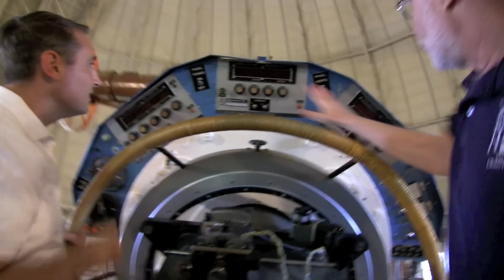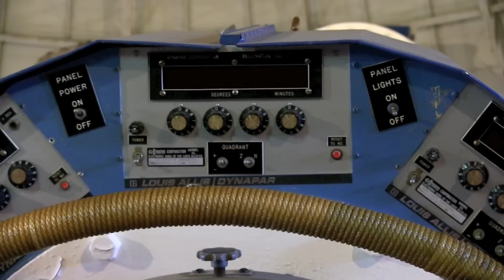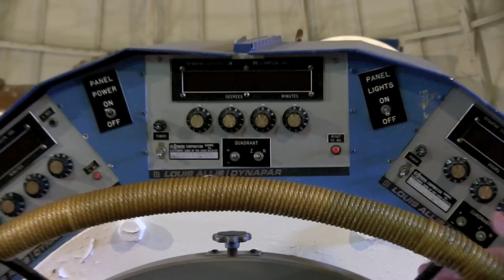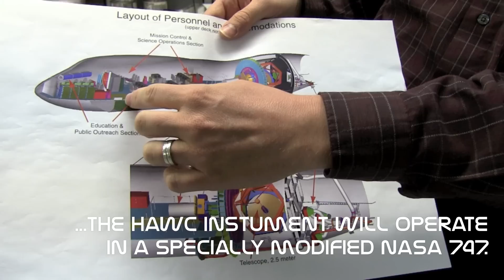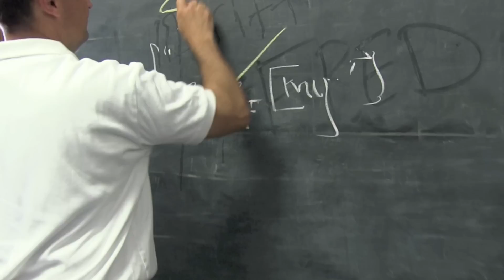Underground Lake Geneva - Yerkes Observatory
Sometimes science can be magical.
Underground Lake Geneva takes it's team into the wondrous scientific jewel known as Yerkes Observatory in Williams Bay, WI. Host Philip Sassano finds out what it's like to move the world's largest refracting telescope and learns a little bit more about astrophysics, the wonderful history of Yerkes and what an important institution we have right in our own backyard!

Yerkes Historical photos credit:
University of Chicago Photographic Archive, Special Collections Research Center, University of Chicago Library.